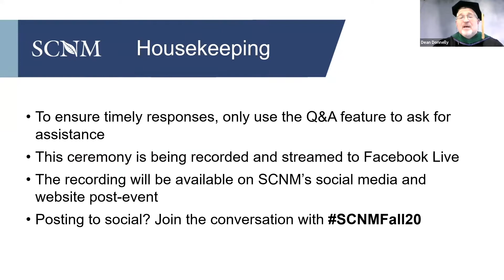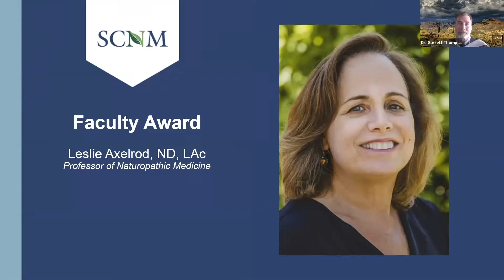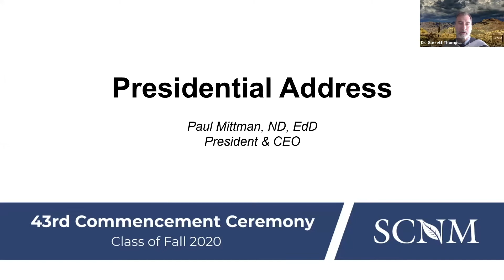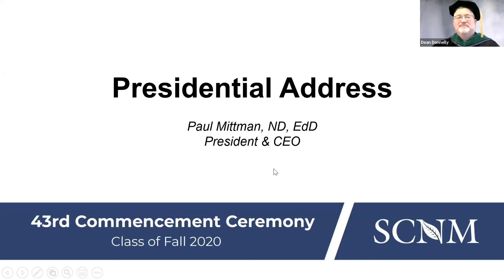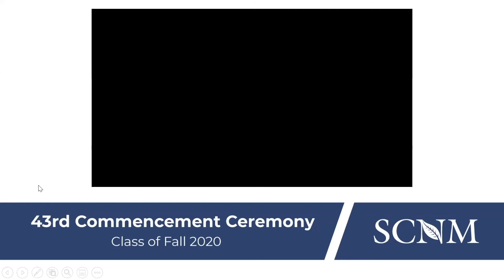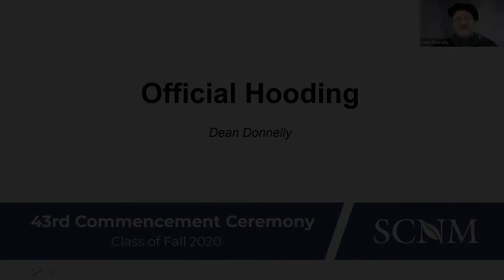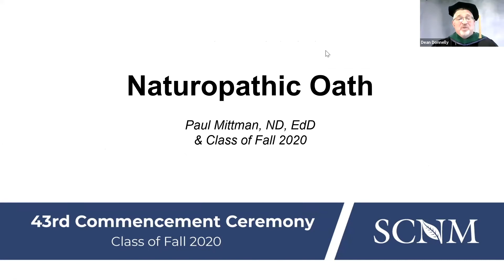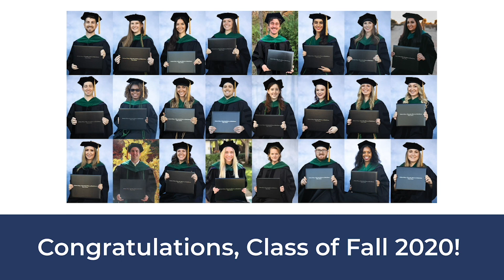SCNM 43rd Commencement Ceremony, Class of Fall 2020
Southwest College of Naturopathic Medicine & Health Sciences
43rd Commencement Ceremony
Celebrating the Class of Fall 2020

Rewatch the full ceremony here. Congratulations doctors!